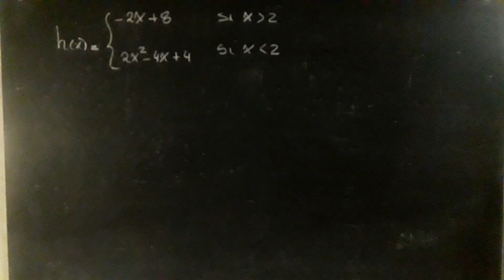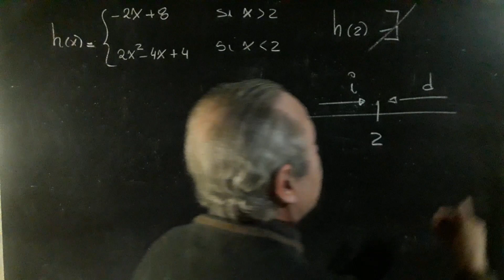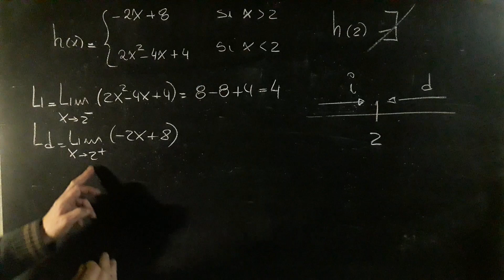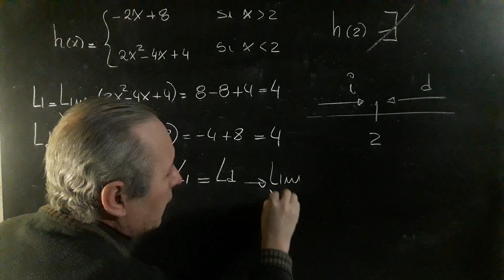Límites Laterales Existencia del Límite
Limites@RicardoJara277